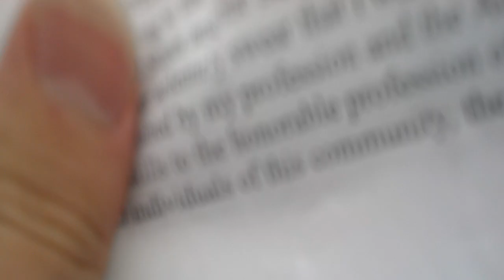Video of Joshua Pineda getting arrested for filming cops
Peaceful Streets Project member Joshua Pineda was recording members of Occupy Austin being confronted by Austin Police Department. As Pineda was reading the oath that these cops swear to, he lost his balance and temporarily put one foot forward on the parking lot. He was immediately arrested by APD and charged with criminal trespass. This was the latest in a string of bogus arrests by APD on members of the public who dare to record them on duty.